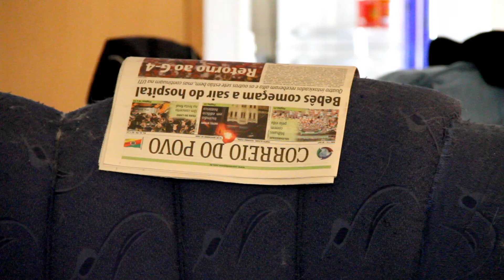Canon 7D - Video test with a CF 15MB/s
Test of Video with one Canon 7D -
CF 15MB/s (bad)